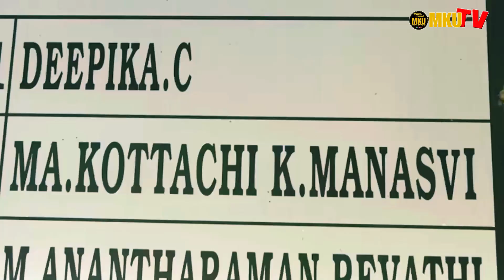MANASVI KOTTACHI WILL BE COMING TO MALAYSIA THIS SEPTEMBER 2023 - KAARAM SAARAM CLAYPORT